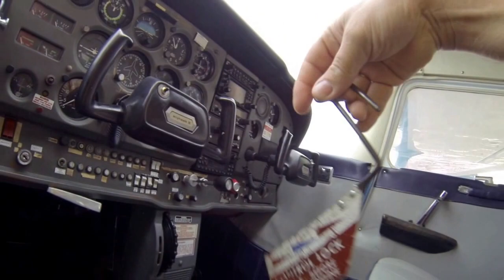flight training 2016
8 hours in cessna 172 skyhawk II